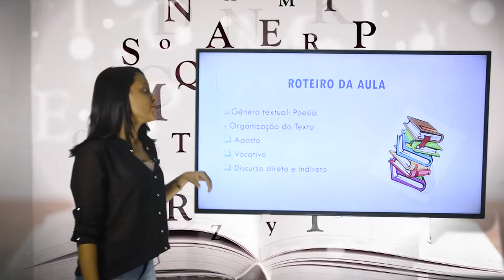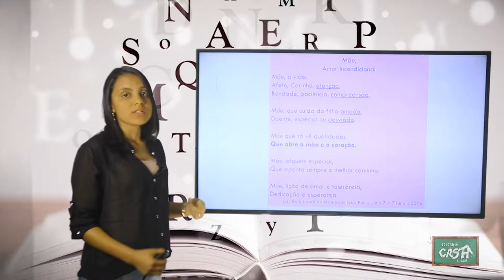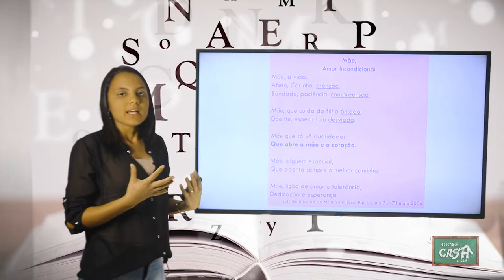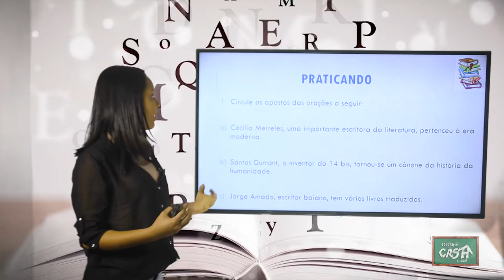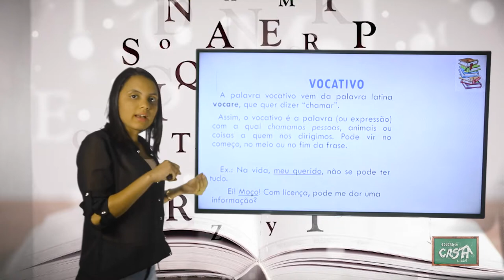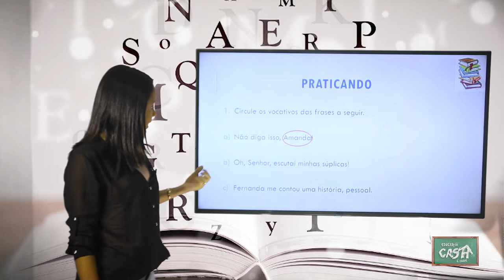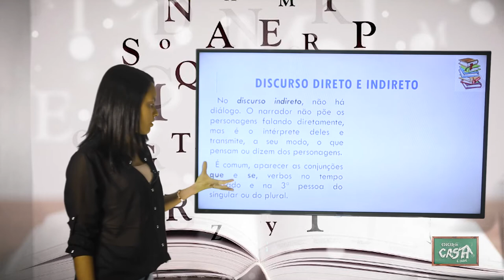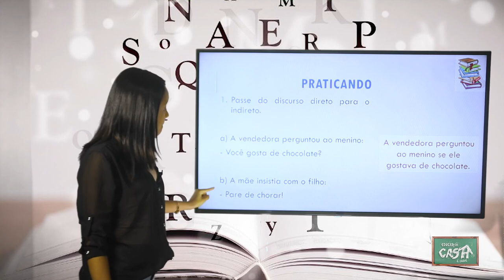7º ANO - III TRIMESTRE - PORTUGUÊS - AULA 4- POESIA/ APOSTO/ VOCATIVO/ DISCURSOS DIRETO E INDIRETO